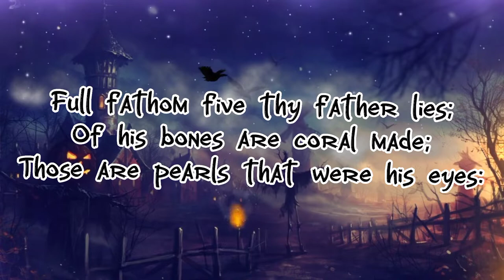english Full Fathom Five by William Shakespeare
Full fathom five thy father lies;
Of his bones are coral made;
Those are pearls that were his eyes:
Nothing of him that doth fade
But doth suffer a sea-change
Into something rich and strange.
Sea-nymphs hourly ring his knell:
Ding-dong.
Hark! now I hear them,--ding-dong, bell.